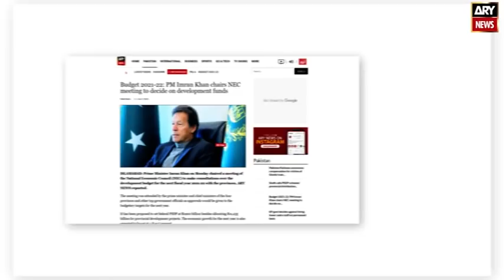Talal Chaudhry made big claims in the program Off The Record